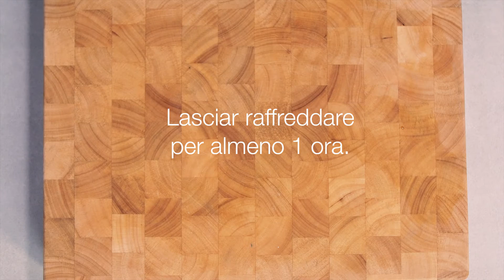MIGROS: Ricetta per barretta al müesli e miele - Sélection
Ecco come preparare con ingredienti semplici un sano snack spezzafame! Con il tutorial delle ricette Sélection è facilissimo! Scopri la nostra ricetta della barretta al müesli e miele seguendo le videoistruzioni.